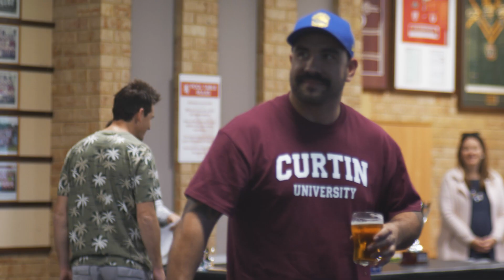Event Video - Lendlease WA Sports Cup 2021